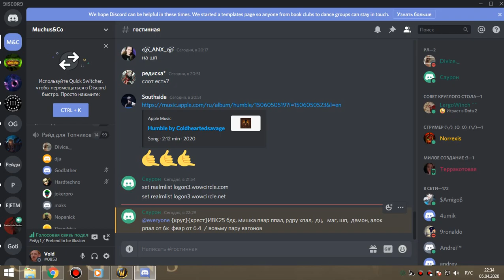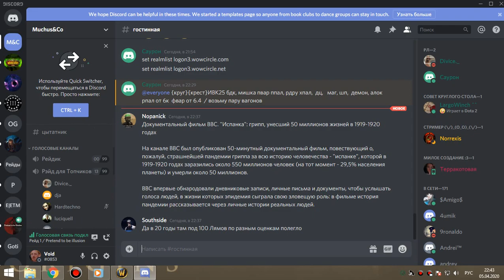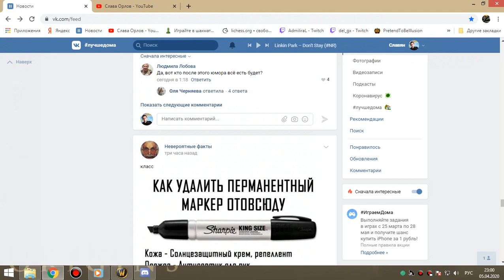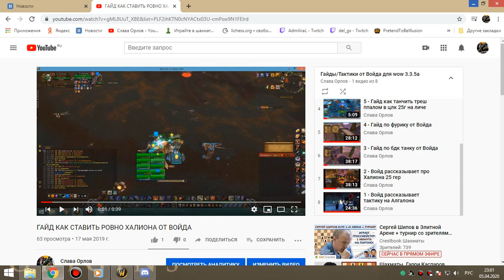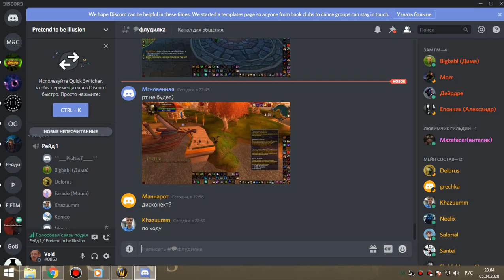1я часть ОКО гер 3й килл алара и траи робота фдк-пвар 05 04 20